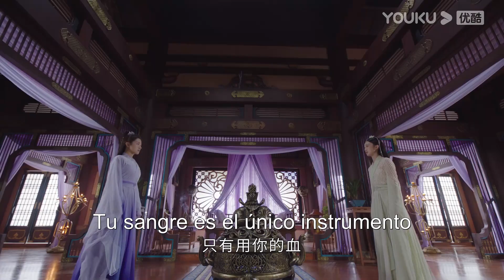Yetan reabre sus poderes para vengar la muerte de su hermana. | El amor estrellado | YOUKU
★Para los miembros de APP：2 eps diario de domingo a jueves, 1 ep diario por viernes y sábado
★Para los no miembros：1 ep diario

[El amor estrellado] La historia gira en torno a dos princesas en el reino de los mortales. La hermana mayor es gentil y amable, y está comprometida con la tribu Inmortal como la Consorte Celestial. La hermana menor es cruel y despiadada, y está comprometida con la tribu Demon como la Consorte Demon. Esto no solo causa una conmoción, sino que también conduce a la desarticulación de un esquema que conmociona a los cuatro reinos.

★Protagonistas: Chen Xingxu / Li Landi / Chen Muchi / He Xuanlin / Qin Tianyu / Zhou Zhan / Danzeng Jinmei / Dai Yaqi / Bai Yufei / Wang Lina / Cao Bo / Jiang Xiaolin / Chen Siche
★Episodios: 48